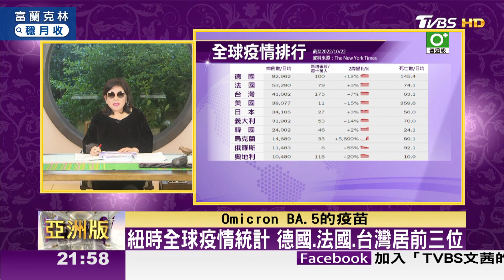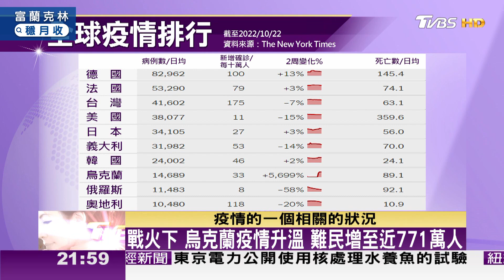紐時全球疫情統計 德國.法國.台灣居前三位 TVBS文茜的世界周報-亞洲版 20221022 X 富蘭克林‧國民的基金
金融市場紛擾不斷，富蘭克林與您一起關心國際趨勢，掌握平衡收益契機：

● 馬來西亞Astro → 21:00
● 新加坡StarHub → 21:00
● 香港myTV SUPER/ Now TV → 21:00
● 澳門 Macau Cable TV → 21:00
● 菲律賓Sky Cable → 21:00
● 印尼 First Media → 20:00
●澳洲 TVB Australia → 24:00（雪梨時間）
●美國Dish Network → 8:00（美東時間)